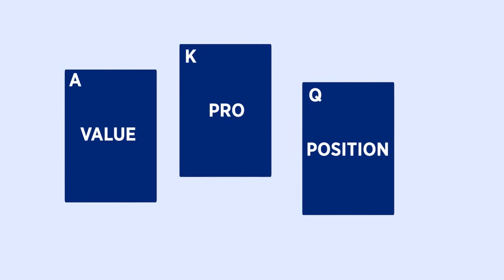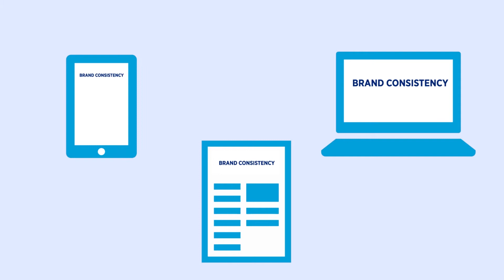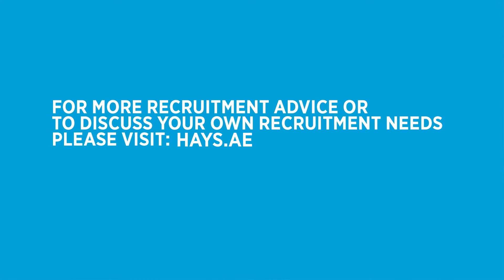Attract the best candidate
It can be hard to attract the perfect candidate for your company's vacancy.   But don't worry we are here to help.

Our second video in the 'Hiring Series' shares with you how to attract the best candidates in the market.

And don't forget to give it a thumbs up whilst you're here!